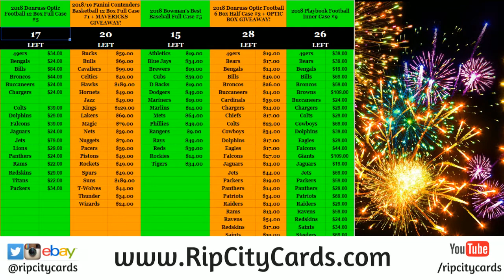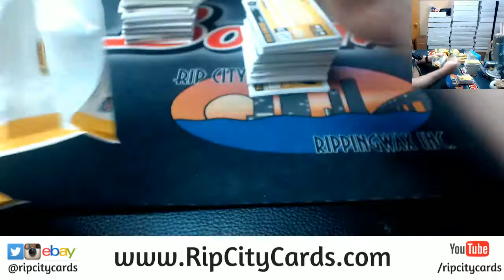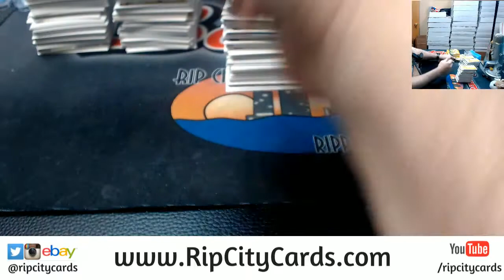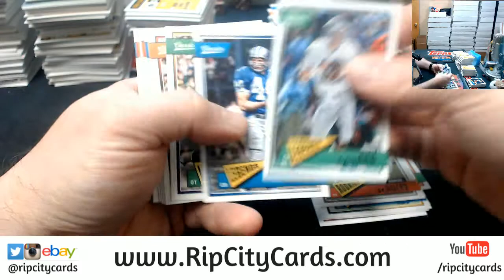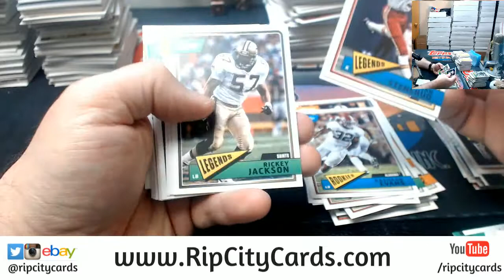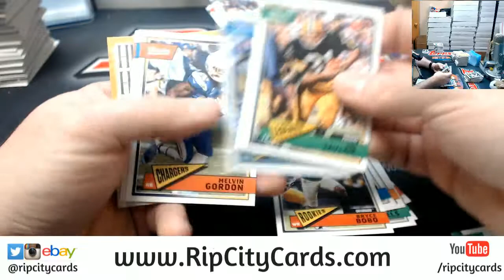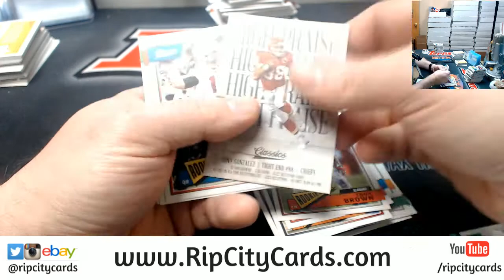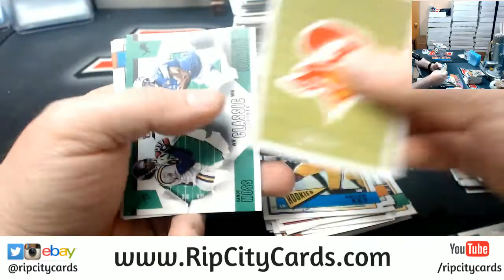2018 Classics Football 5 Box #50 EBAY